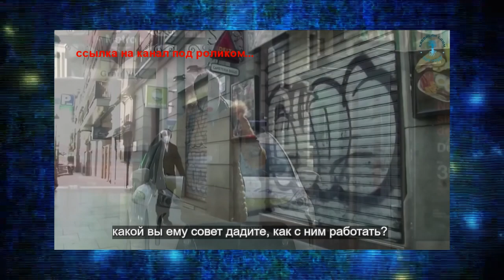👑 Вирус, как шанс для всего человечества. 🌏 Философский взгляд на проблему.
💥 ВНИМАНИЕ ! 💥 Любые антисемитские выпады будут безжалостно пресекаться !  ⛔